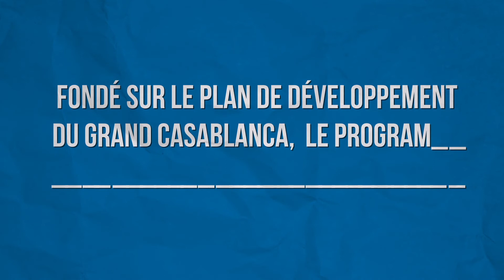Aider Casablanca à devenir une ville plus prospère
Avec des défis variant entre des infrastructures médiocres, des inégalités sociales et des moyens de financements limités, la ville de Casablanca œuvre à moderniser son modèle de gouvernance et de gestion urbaine. La Banque mondiale apportera un appui technique et financier, dans le cadre du premier prêt infranational utilisant l'instrument du Programme pour les résultats, pour aider la ville à devenir une ville plus compétitive et attrayante.